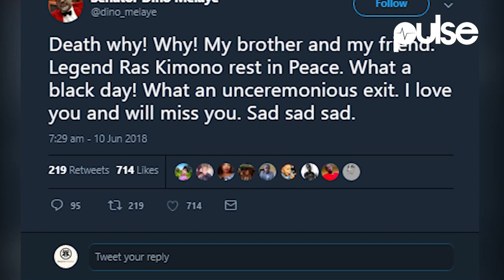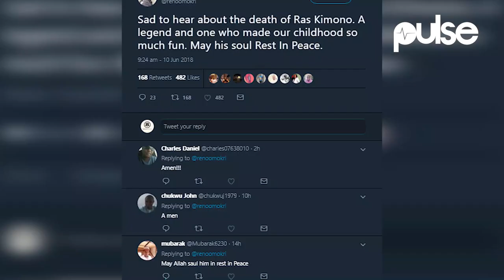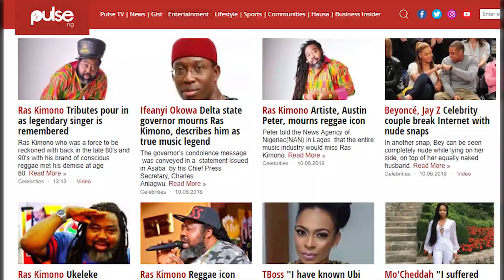Celebrities React To The Death Of Ras Kimono | Pulse TV